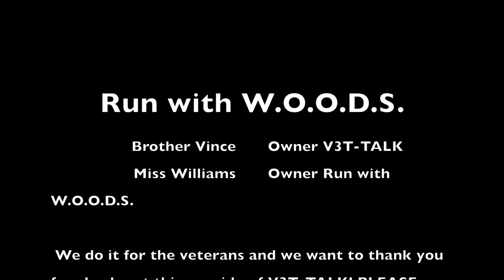Run with W.O.O.D.S. (V3T-TALK)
In this episode, Miss Williams the Founder and CEO of Run with W.O.O.D.S introduces the V3T-TALK community to Run with W.O.O.D.S. They are an organization that helps women overcome life challenges.

V3T-TALK

I created a platform that allows veterans to tell their stories! I believe everyone has a voice that deserves to be heard! So V3tTalk is the business!

Runwithw.o.o.d.s.